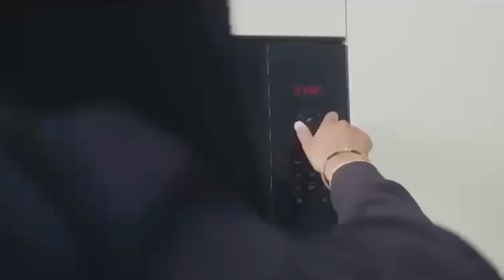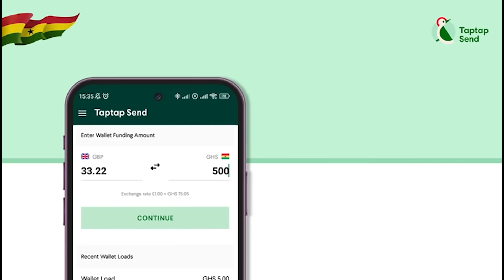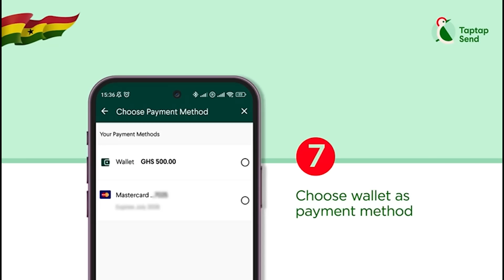I Did DNA Tests On My Kids…People Discouraged Me From Bringing My Wife To The UK - Man Reveals